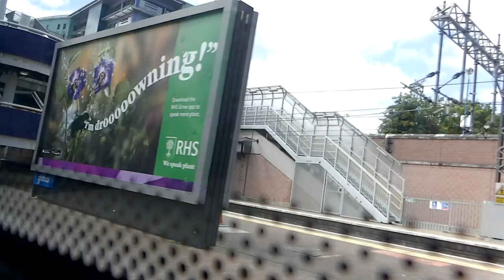Departing Manchester airport